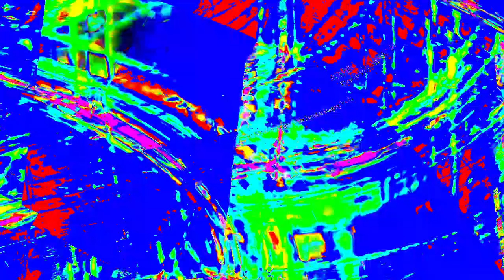[EPILEPSY WARNING] Movie 23 12 29 04h39m12s